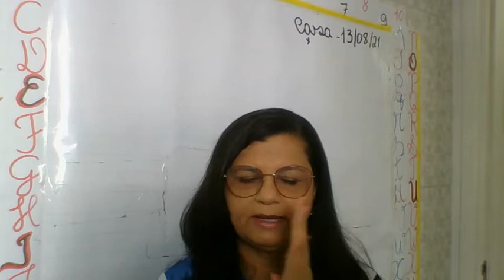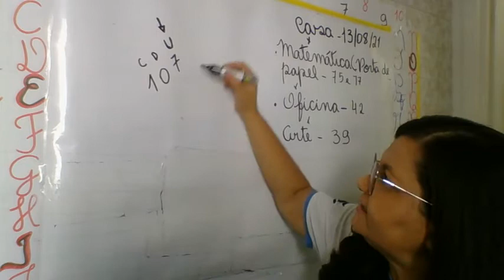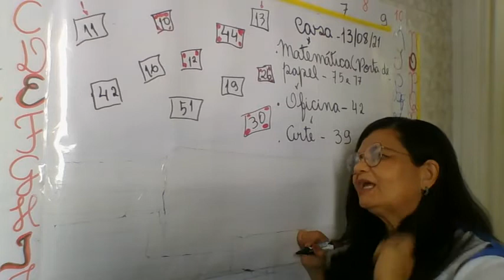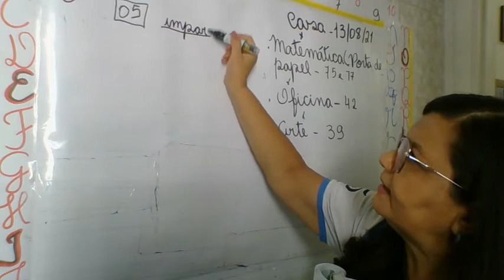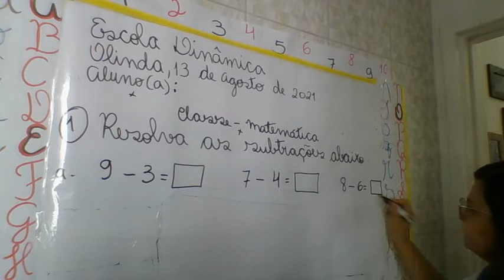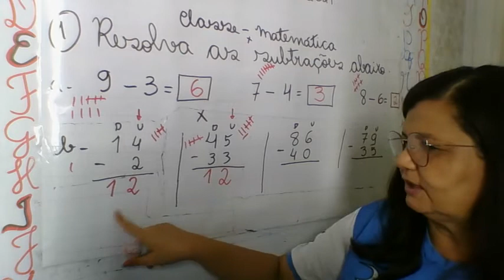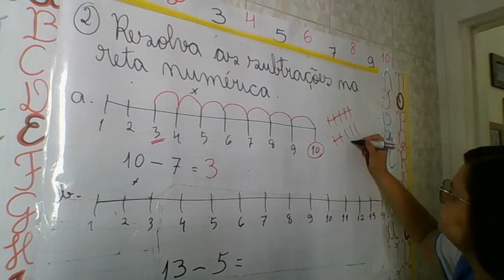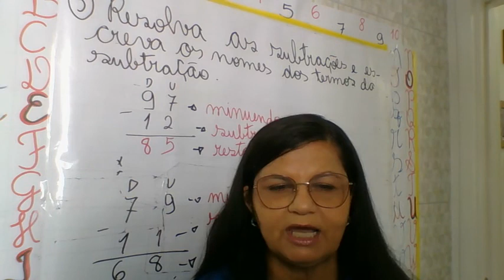AULA 13 08 2021 1º ANO MATEMÁTICA PROFª IVONE